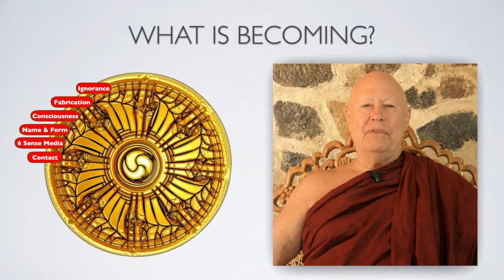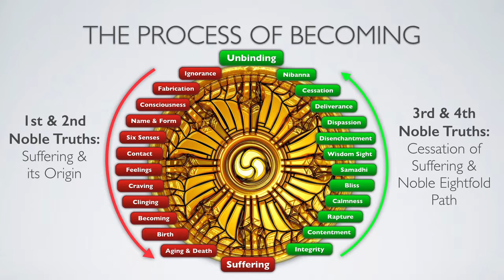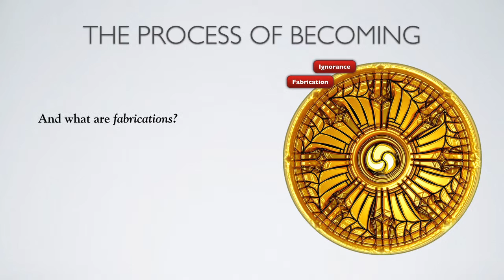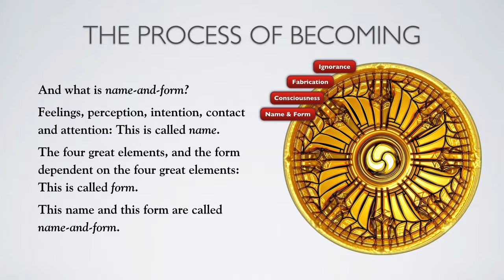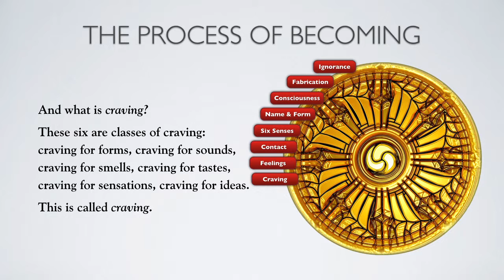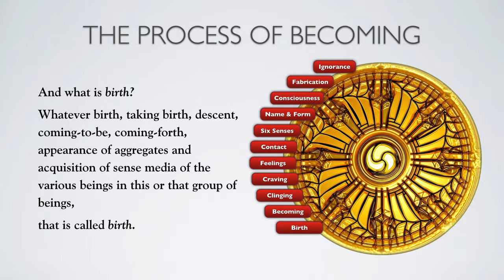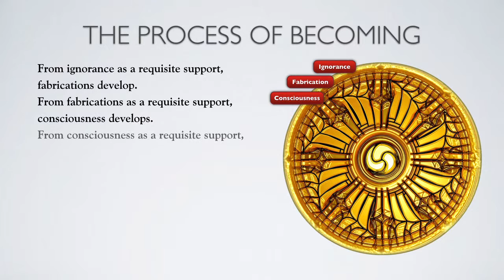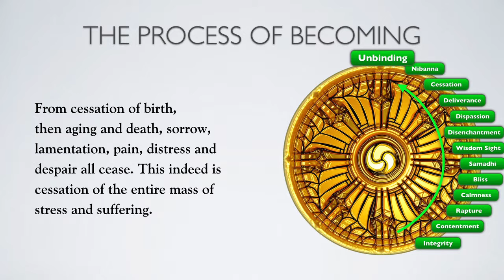Being Integrity 5: Transformation Part 1